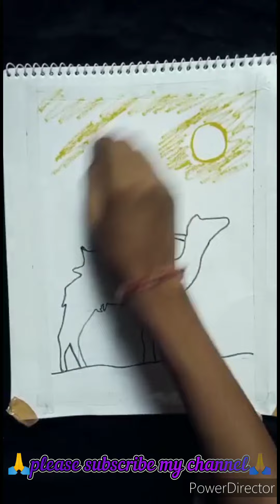how to draw a camel with oil pastel drawing